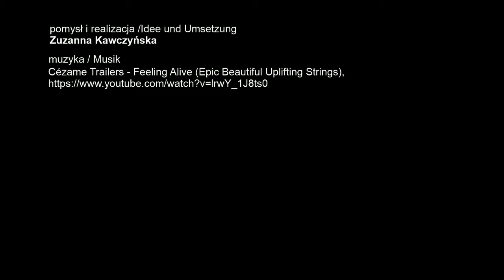Bonin w odbiciu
„Polsko-niemieckie warsztaty artystyczne 2020 / Polnisch-deutsche Kunstworkshops 2020”. Projekt jest dofinansowany przez Unię Europejską ze środków Europejskiego Funduszu Rozwoju Regionalnego oraz budżetu Państwa (Fundusz Małych Projektów w ramach Programu Współpracy Interreg V A Maklemburgia-Pomorze Przednie/Branderburgia / Polska w Euroregionie Pomerania)" i wsparciu finansowym udzielonym przez "Stowarzyszenie Gmin Polskich Euroregionu Pomerania" ze środków "Polsko-Niemieckiej Współpracy Młodzieży”.